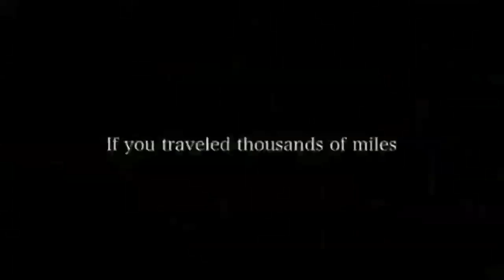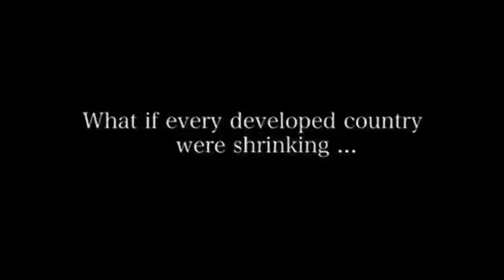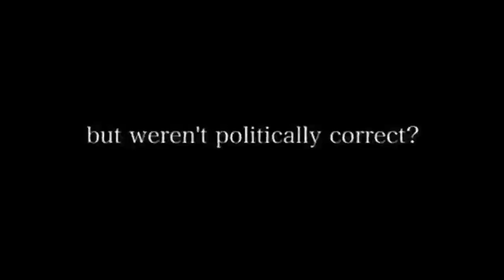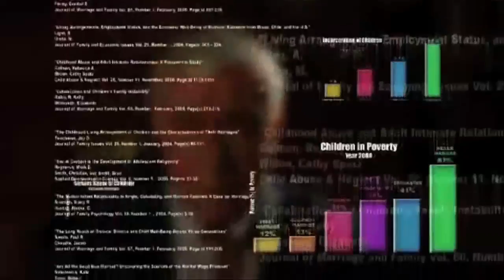Free Think University® Course Trailer: Is Population Control a Problem?